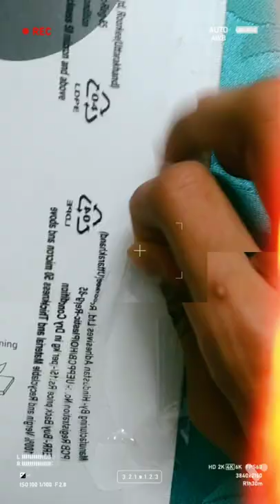goodness in you